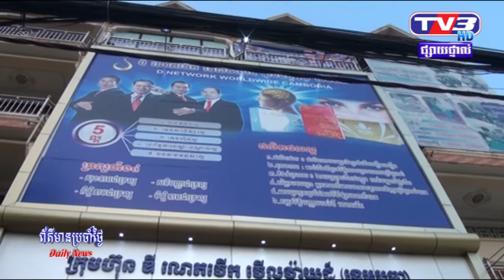កញ្ញាឯកពិភពលោកឆ្នាំ២០១៧ ទស្សនកិច្ច ឌីណិតវើកកម្ពុជា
កញ្ញាឯកពិភពលោកឆ្នាំ២០១៧ ចូលរួមអបអរសាទរ ក្នុងភាពជោគជ័យលើទីផ្សារផលិតផលបំប៉នសុខភាព របស់ក្រុមហ៊ុនឌីនេតវើកវើលវ៉ាយ នៅកម្ពុជា
កាលពីល្ងាចថ្ងៃទី៥ ខែមេសា ឆ្នាំ២០១៨ ក្នុងន័យអបអរសាទរទទួលអំណរសាទរក្នុងឱកាសចូលឆ្នាំថ្មីប្រពៃណីជាតិខ្មែរ ដែលកាន់តែជិតមកដល់ខាងមុខនេះ ក្រុមហ៊ុនឌីណេតវើកវើលវ៉ាយខេមបូឌា ដែលជាក្រុមហ៊ុននាំចូល និងចែកចាយផលិតផលឱសថអាហារបំប៉នសុខភាពនៅក្នុងទីផ្សារកម្ពុជាបានរៀបចំពិធីសមោលស ទទួលកញ្ញាឯកពិភពលោកឆ្នាំ២០១៨ គឺកញ្ញា Barbara Vitorlli របស់ប្រទេសប្រេស៊ីល ដែលត្រឡបមកវិញសារជាថ្មី ក្រោយពីទទួលនិងបំពាក់ម្កុដ ជាកញ្ញាឯកពិភពលោក ដែល ធ្វើឡើង នៅសណ្ឋាគារសុខា ក្នុងរាជធានីភ្នំពេញ កាលពីប៉ន្មានខែកន្លងមកនេះ ដែលជ្រោមជ្រែង និង ឧបត្ថម្ភមួយផ្នែកធំ ដោយក្រុមហ៊ុន ឌីណិតវើក វើលវ៉ាយកម្ពុជានោះ។
វត្តមានកញ្ញាឯកពិភពលោក របស់ប្រទេសប្រេស៊ីល ឆ្នាំ២០១៧ខាងលើនេះ គឺដើម្បីធ្វើសកម្ម ភាពមនុស្សធម៌សង្គមមួយចំនួន នៅក្នុងប្រទេសកម្ពុជា ក្នុងនោះក្រុមហ៊ុន ឌីណិតវើកវើលវ៉ាយកម្ពុជា ក៏ជាគោលដៅមួយផ្នែករបស់នាង មកបំពេញទស្សនកិច្ច និងស្វែងយល់ ពីបណ្តាញការងារ និងអាជីវកម្ម លក់បណ្តាញបែបឌីជីថល លើផលិតផលអាហារបំប៉នសុខភាព ជូនដល់សមាជិក សមាជិការ របស់ក្រុម ហ៊ុន ដែលធ្វើសកម្មភាពទីផ្សារបណ្តាញ ជាង៤ឆ្នាំនៅប្រទេសកម្ពុជា ជាមួយភាពជោគជ័យ និងការគាំ ទ្រយ៉ាងខ្លាំង ពីអ្នកប្រើប្រាស់ គ្រប់ស្រទាប់ ជាមួយគុណភាព ប្រសិទ្ធភាព និងសុខភាព។
លោក ណាត់ថាផុង ប៊ុនសារុំា ប្រធានក្រុមហ៊ុនឌីណិតវើកវាយវើលវ៉ាយខេមបូឌា បានលើកឡើងថា ក្នុងរយៈពេល៤ឆ្នាំមកនេះ ក្រុមហ៊ុនមានការរីកចម្រើនខ្លាំង ដែលពីមុនមានតែផ្ទះ១ល្វែងទេ តែឥឡូវនេះបានពង្រីកដល់ទៅចំនួន២ល្វែង ដែលមានភាពធំទូលាយជាងមុន សម្រាប់ប្រើប្រាស់ ធ្វើជាទីស្នាក់ ការ ការិយាល័យកណ្តាល ប្រចាំរាជធានីភ្នំពេញ។
បើតាម លោក ណាត់ថាភុង ប៊ុនសារ៉ាំ ក្រុមហ៊ុនឌីនេតវើកវើលវាយខេមបូឌា  គឺជាក្រុមមួយដែលនាំចូលប្រភេទអាហារបំប៉នសុខភាព ហើយក៍ជាក្រុមហ៊ុនមួយ ជួយរកប្រាក់ចំណូលជូនសមាជិក សមា ជិការ ដែលមានជិត៦ពាន់នាក់ ក្នុងរយៈពេល៤ឆ្នាំនេះ តាមរយៈការផ្តល់ឱកាស ឱ្យធ្វើអាជីវកម្មជាប្រព័ន្ធលក់បណ្តាញ សំរាប់លើផលិតផលរបស់ឌីណិតវើក ក្នុងការរកប្រាក់ចំណូលផ្ទាល់ និងភាគរយដែលក្រុមហ៊ុនផ្តល់ជូន។លោកថា សមាជិកសមាជិការទាំងអស់របស់ក្រុមហ៊ុន មុននិងក្លាយជាអ្នកលក់ផលិតផលរបស់ក្រុមហ៊ុន ពួកគេត្រូវបានបណ្តុះបណ្តាលជំនាញជាច្រើនដើម្បីជាទន់និងចំណេះដឹង ជួយធ្វើអោយគេអាចធ្វើអាជីវកម្មដោយជោគជ័យខ្លួនឯង លើទីផ្សារ លក់ផលិតផល តាមបណ្តាញនេះ។
បើតាមការបញ្ជាក់របស់ លោក ណាត់ ថាភុង នៅក្នុងឆ្នាំថ្មី២០១៨នេះ ឌីណិតវើក បានដាក់ចេញ នូវយុទ្ធសាស្ត្រមួយចំនួន ដើម្បីភាពជោគជ័យនិងភាពរឺងមាំ លើទីផ្សារលក់ផលិតផល តាមបណ្តាញនេះ ក្នុងនោះរួមមាន ការពង្រីកសមាជិកបន្ថែមអោយបាន២ម៉ឺននាក់ ជម្រុញនិងផ្សព្វផ្សាយលើទីផ្សារអោយ បានខ្លាំងក្លារ ផលិតផលអាហារបំប៉នសុខភាពភ្នែក ម៉ាក វីវូ និងការត្រៀមសុំចុះលេខបញ្ជីការ ពីក្រសួង សុខាភិបាលដើម្បីនាំចូល ផលិតផលអាហារបំប៉នសុខភាព ចំនួន១០មុខថ្មីទៀត នៅលើទីផ្សារកម្ពុជា ខណះបច្ចុប្បន្ននេះ មានចំនួន៥មុខរួចមកហើយនោះ ពិសេសការសុំចុះបញ្ជីការឱសថ ក្នុងការនាំត្រឡប់ មកវិញ អាហារបំប៉នសុខភាពបុរស ម៉ាកសេវេនហ្សីត និងការត្រៀមចុះបញ្ជី អាហារបំប៉នសុខភាព បុរស ស្ត្រី អាហ្វាជី ដែលមានប្រសិទ្ធិភាព ក្នុងការបំបាត់ភាពចាស់ នៃអាយុកាល ពិសេសភាពល្អប្រសើរឡើង វិញនៃអ័រម៉ូនរបស់មនុស្សស្រី នៅលើទីផ្សារកម្ពុជា។
បន្ទាប់ពីបានស្តាប់ ការលើកឡើង និងទស្សនា វីដេអូឯកសារ បង្ហាញពីភាពជោគជ័យ របស់ ក្រុមហ៊ុនរួចមក កញ្ញា Barbara Vitorlli បានសំដែងនូវភាពរីករាយ និងកោតសរសើរដល់ភាពរីកចំរើនរបស់ក្រុមហ៊ុនឌីនេតវើកវើលវ៉ាយខេមបូឌា ដែលជានិច្ចកាល មិនត្រឹមតែបានជួយដល់សុខភាពប្រជាជនប៉ុណ្ណោះទេ គឺតែងតែបានជួយដល់រួមចំណែក ដល់មនុស្សធម៌ទៀតផង។ បន្ថែមលើសពីនេះ  កញ្ញា ក៏បានកោតសរសើរពីការរីកចំរើន របស់ប្រទេសកម្ពុជា និងពីប្រពៃណីរបស់ជនជាតិខ្មែរ ដែលមានភាពរស់ រាយរាក់ទាក់ សុភាពរាបសារ ញញឹមញញ៉ែម និងមានគុណធម៌ គួអោយរាប់អាន៕